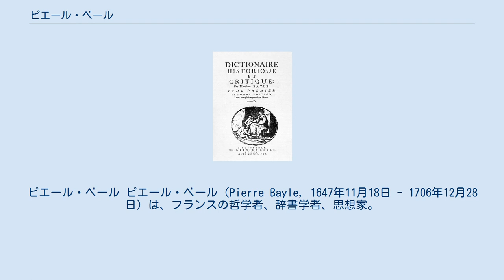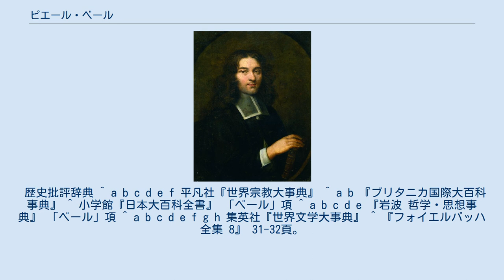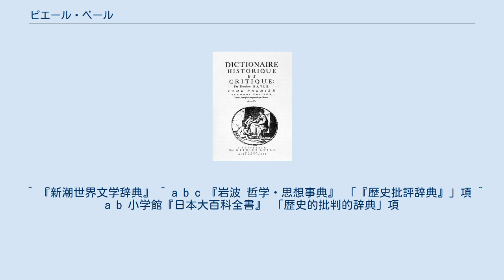ピエール・ベール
ピエール・ベール ピエール・ベール（Pierre Bayle, 1647年11月18日 - 1706年12月28日）は、フランスの哲学者、辞書学者、思想家。
『歴史批評辞典』などを著して神学的な歴史観を懐疑的に分析し、啓蒙思想の先駆けとなった。
 南フランス、ピレネー山麓の寒村、ル・カルラで、プロテスタント（カルヴァン派）の牧師の息子として生まれる。
ピュイローランとトゥールーズの学院で学ぶ。
1669年に一度カトリックに改宗するが、翌年カルヴァン派に復帰。
そのため迫害に遭い、スイスのジュネーヴに逃れる。
同地のジュネーブ大学で学び、デカルト哲学に触れる。
以後フランスに戻り、1675年からスダンの新教大学の哲学教授となる。
しかしプロテスタントへの宗教迫害により1681年に大学が強制閉鎖され、オランダのロッテルダムに移住する。
以後、同地の高等教育機関で哲学と宗教を教える。
 1682年に『彗星に関する手紙』、翌年に増補改訂版として『彗星雑考』を匿名で刊行。
彗星の出現に関する迷信を批判して道徳の宗教からの自立性を説き、スピノザらの存在を強く主張。
1684年春から1687年冬にかけ、月刊誌『文芸共和国便り』を刊行。
全西欧的な名声を得る。
1685年のフォンテーヌブローの勅令（ナントの勅令廃止）直後に『〈強いて入らしめよ〉というイエス・キリストの御言葉に関する哲学的注解』を刊行。
新教徒迫害に対して良心の自由と宗教的寛容を訴える。
これは王権に寛容を請願しようとするものだったが、年来の同僚であったピエール・ジュリューら王権打倒を唱える強硬派の方針と対立。
論争の末、1693年にロッテルダムの教職を追われる。
 以後はかねてから計画を温めていた執筆活動に専念。
1696年に『歴史批評辞典』を刊行。
驚異的な博識と卓抜な批判精神をもとに、従来の歴史辞典の誤記や不正確を正し、なおかつ既存の硬化した哲学体系、宗教体系に対する痛烈な批判と皮肉を込めた作品であった。
 晩年は「神と悪の存在」を追求し、善悪二元論や人間理性の脆さを確認し、信仰至上主義へ至る。
晩年の著作『ある田舎者の質問に対する回答』、『彗星雑考続編』、未完の遺作『マクシムとテミストの対話』では、これと対立するフランス語教会内の理神論的神学者との論争が多くを占める。
 1706年にロッテルダムにて客死。
終生カルヴァン派の思想を持ち続けたとされる。
 代表作『歴史批評辞典』は、従来の歴史記述への厳密な批判的吟味や大胆な哲学的神学的が一体となった大作である。
初版の刊行以降も多くの版を重ねて18世紀に広く読まれ、のちの啓蒙思想に多大な影響を与えた。
 ジョン・ロックと並ぶ寛容思想の先駆者とされるが、ロックは良心の選択を個人に内在する不可侵の権利と考えたのに対し、ベールは良心への服従を神の権利、人間の義務であると捉えており、その内容は異なる。
 ルートヴィヒ・アンドレアス・フォイエルバッハは「ピェール・ベール―哲学史および人類史への一寄与　―1838年―」を著し、ベールの信仰と理性の間の矛盾について考察している。
同書の中で、カルヴァンやルターが神学者としての自らの意思に背いて教義への懐疑を持ったのに対し、ベールはそれとは異なり、彼はいかなる神学的関心や神学的精神を持たず、自らの意志で懐疑を行ったと指摘している。
またライプニッツら同時代の哲学者が一方では哲学に、一方では信仰に同時に目配せするような哲学と信仰の調和・妥協を図ったのに対し、ベールは「神学は哲学を傷つける」として両者の妥協を退けているとする。
同書を訳した船山信一によると、フォイエルバッハが近世の哲学者のうちで最も高く評価し、なおかつ心情的に最も近いのがベールである。
 ベールの位置付けとしては、18世紀以来伝統的に神学・形而上学の解体を目指した反教義的な批判的懐疑論者とされてきたが、ベール研究が進んだ1960年代以降はカルヴァン派に立脚した特異なプロテスタント思想家とする見方が研究者間では有力になっている。
 歴史批評辞典 ^ a b c d e f 平凡社『世界宗教大事典』 ^ a b 『ブリタニカ国際大百科事典』 ^ 小学館『日本大百科全書』 「ベール」項 ^ a b c d e 『岩波 哲学・思想事典』 「ベー...